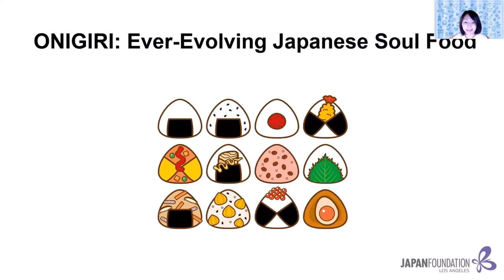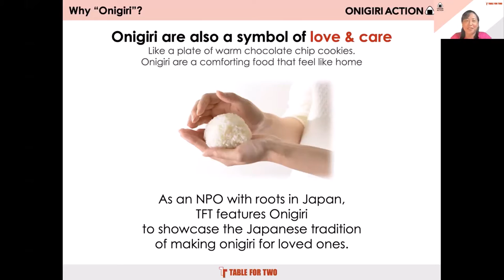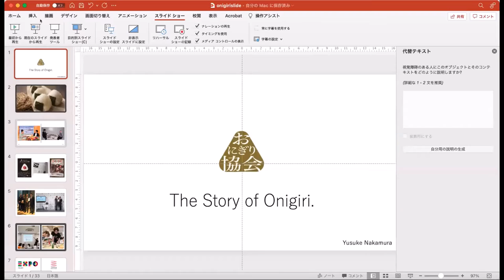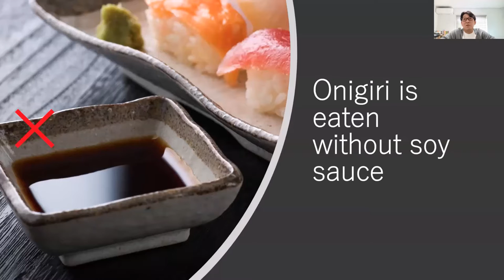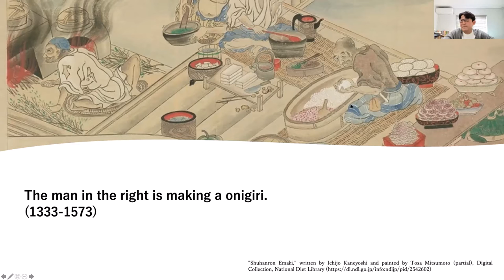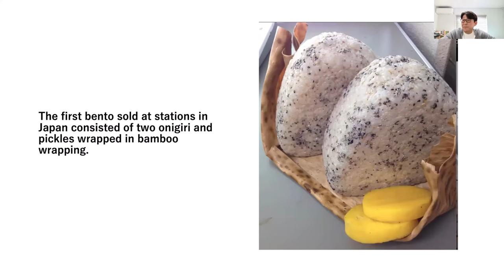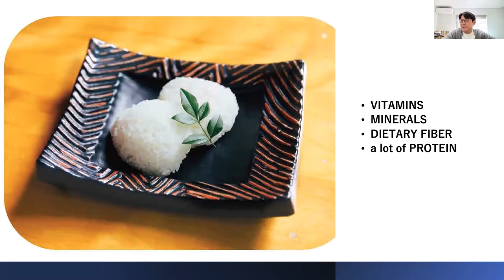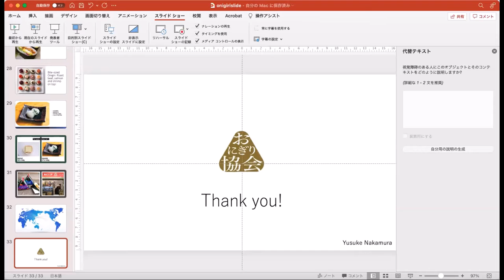ONIGIRI Ever Evolving Japanese Soul Food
The Japan Foundation, Los Angeles is proud to support the Onigiri Action campaign presented by TABLE FOR TWO USA (TFT). Onigiri Action is an annual social good campaign that aims to provide 1 million school meals to children around the world.  This will be our 7th year that we have teamed up with TFT to present this supportive event and we are excited to invite you to join us once again.

In this program, you will learn about this year’s campaign theme and how to participate in the campaign. Then, you will deepen your knowledge about onigiri (rice ball) through a presentation by Yusuke Nakamura, chairperson of the Onigiri Society in Japan. He will talk about the fascinating history, facts, and recent trends about onigiri, a simple yet ever-evolving Japanese food.  Following the presentation, we will show you simple steps to make both a traditional onigiri and unique “State” theme onigiri using readily available ingredients.

This event is co-organized with TABLE FOR TWO USA